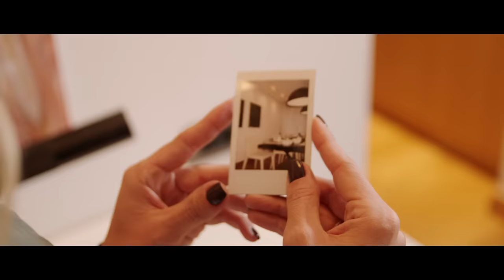Πέγκυ Ζήνα - Μου Λείπεις